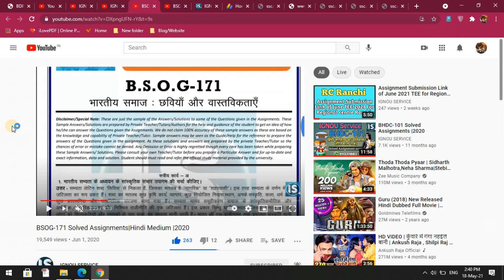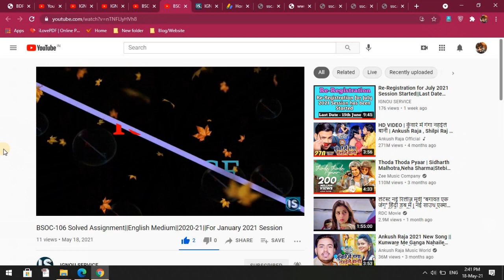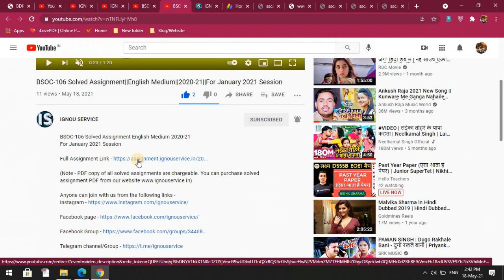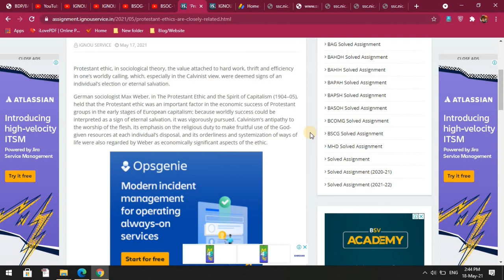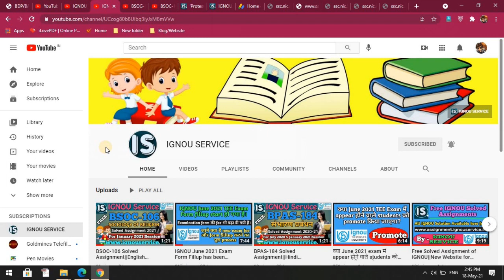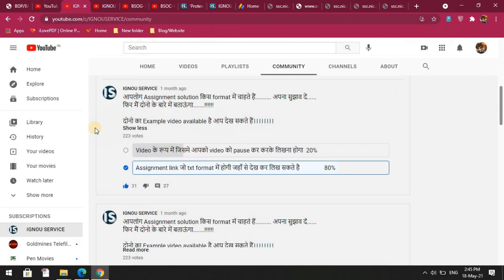See full Assignment Solution by Assignment Link|| IGNOU Service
Free Solved Assignment of IGNOU
New Website for free Solved Assignment
By IGNOU SERVICE